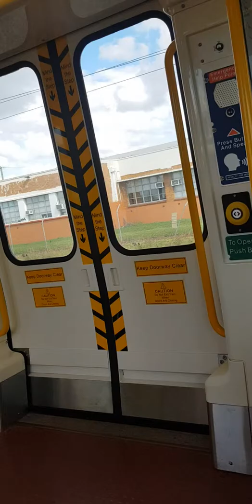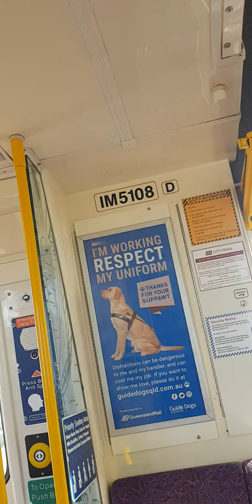23 May 2019